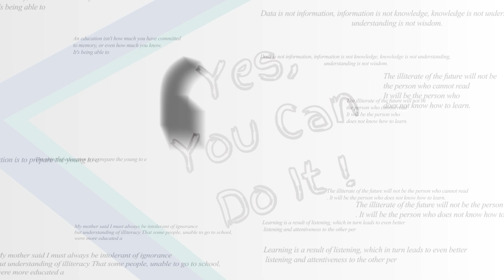Home Business- Pickle | You Can Do It | Peptalk | The Applique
How can you transform your passion into a business? Watch on !!!
Meet Ms.Vanaja Devi, founder of Amma Pickles, in this first segment of 'You Can Do It!'. She is an Anganwadi Teacher from Palakkad, Kerala. A passion for cooking took her on the entrepreneurial journey.
Ms.Anjana P K is an award-winning journalist, blogger, and soft skill trainer.